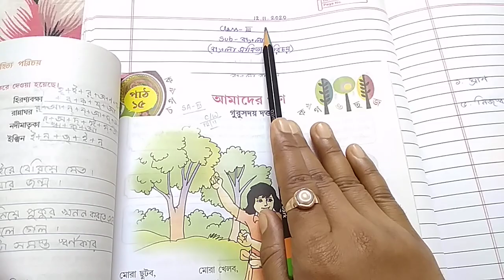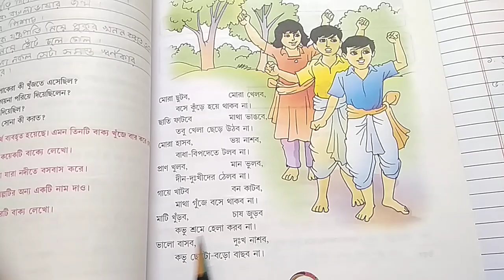RSPS Patkata, Class-III Bengali Class, Date-12.11.2020